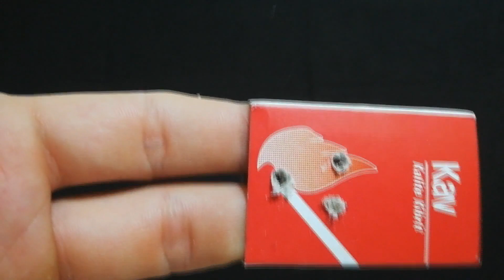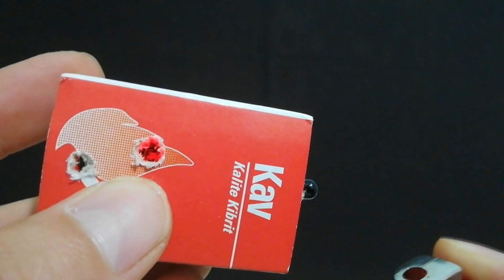KİBRİTTEN KOLAY YANGIN ALARMI YAPIMI | EVDE YANGIN ALARMI NASIL YAPILIR | DIY